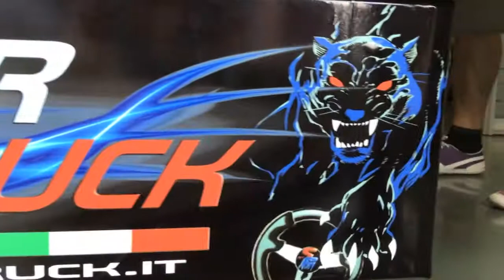Simulatorgiantruck ferrari F1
Questo è una dei simulatori di guida dinamici più realistici che produciamo. Emozione pura.

This is one of the most realistic dynamic drive simulators we produce. Pure emotion.